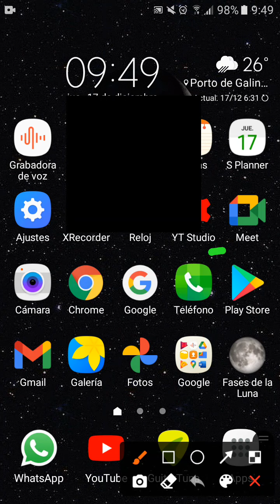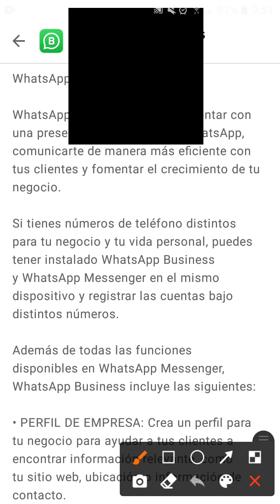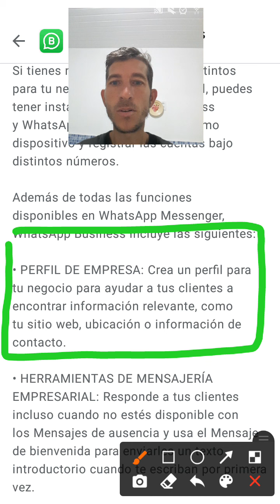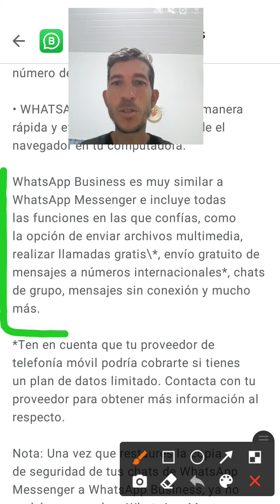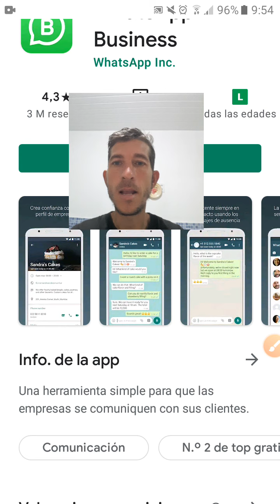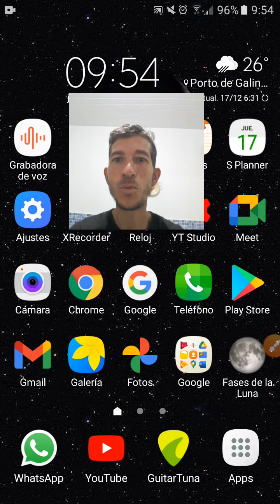Whatsapp de negocios, que es? Info de la app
Video destinado a personas mayores.
WhatsApp Business es una aplicación de descarga gratuita, que ha sido desarrollada especialmente para pequeñas y medianas empresas. WhatsApp Business facilita las interacciones con los clientes, ya que ofrece herramientas para automatizar, organizar y responder rápidamente a los mensajes. Está diseñada y funciona de forma similar al WhatsApp común. Puedes usarla para seguir haciendo todas las cosas que ya haces como enviar mensajes y fotos.

Algunas de las funciones que tiene esta aplicación son:

Perfil de empresa para mostrar la información más importante, como tu dirección, correo electrónico y sitio web.
Estadísticas para ver cuántos mensajes se enviaron, se entregaron y se leyeron exitosamente.
Herramientas de mensajería para responder de forma rápida a tus clientes.
Que te parece? ;)